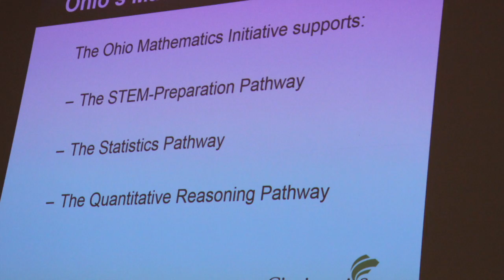OADE 2017 FALL CONFERENCE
This video is about OADE 2017 FALL CONFERENCE